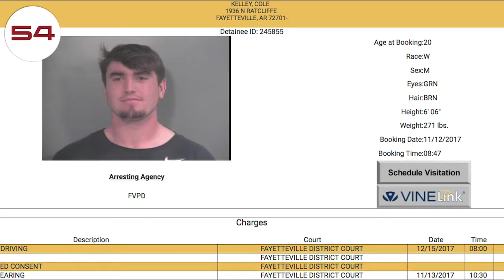Hogs in 60: QB Cole Kelley Suspended Indefinitely After DWI Arrest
Arkansas QB Cole Kelley suspended indefinitely and Hog coordinators commend Bret Bielema for how he's handling a disappointing season.